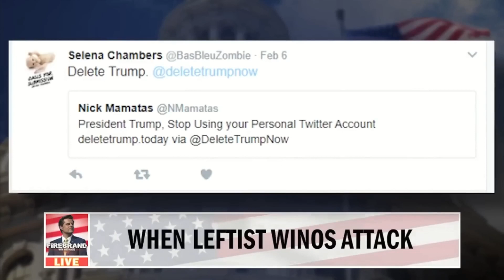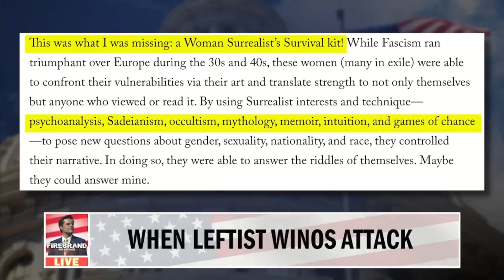NEWS: Congressman Matt Gaetz Attacked by Rosie O'Donnell Fan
NEWS: Congressman Matt Gaetz and Wife Attacked by Rosie O'Donnell Fan

facebook: shakaama or the shakaama live show

"Waltz of Carnies"
"Waltz Primordial"